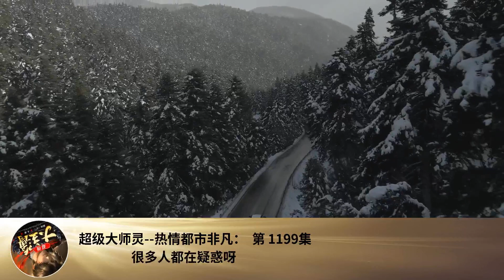超級大師靈--熱情都市非凡： 第 1199集